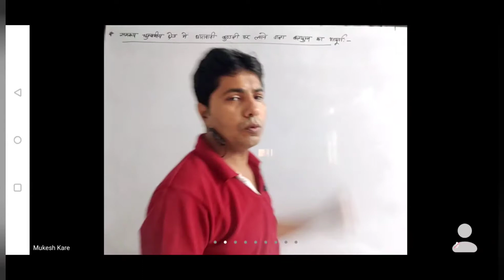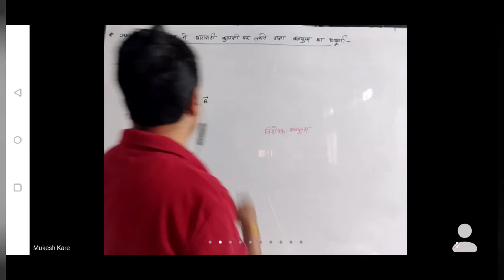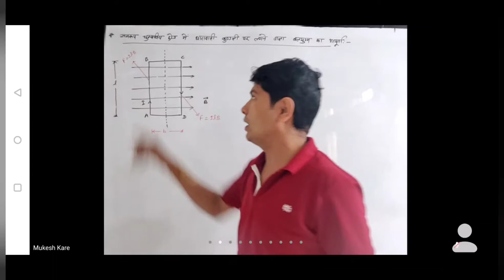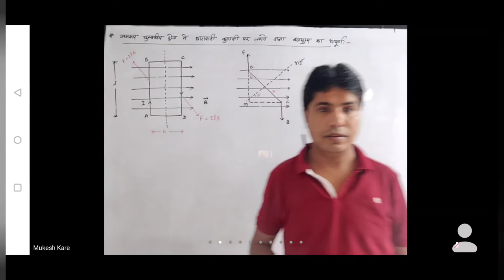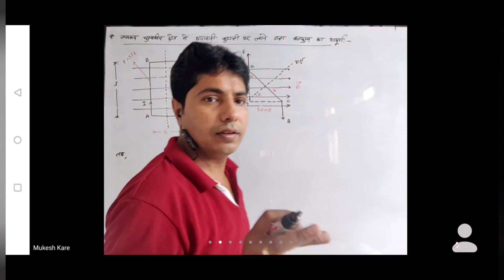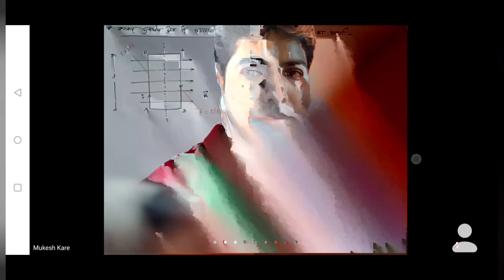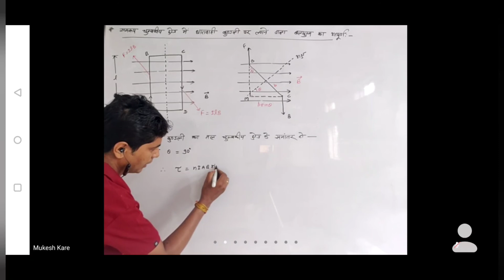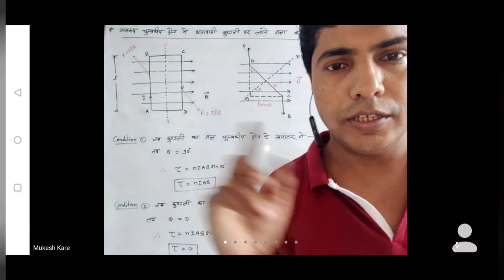समरूप चुंबकीय क्षेत्र मे धारावाही कुंडली पर लगने वाला बलयुग्म का आघूर्ण